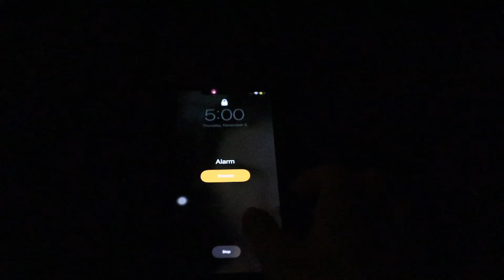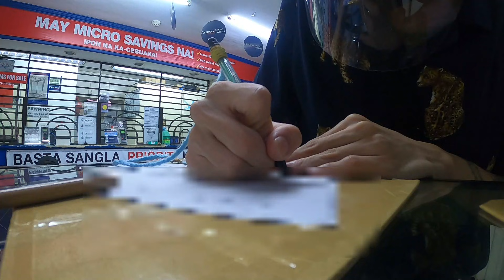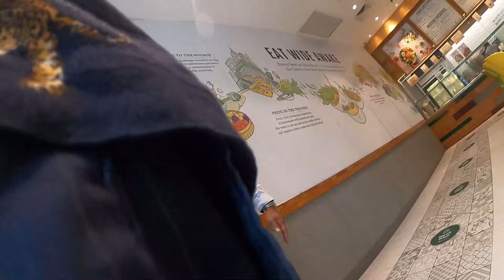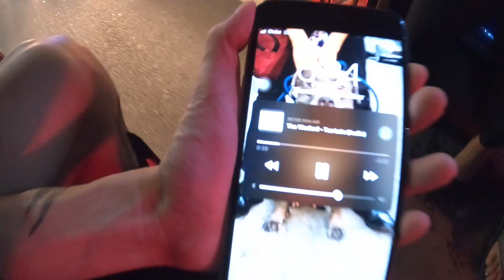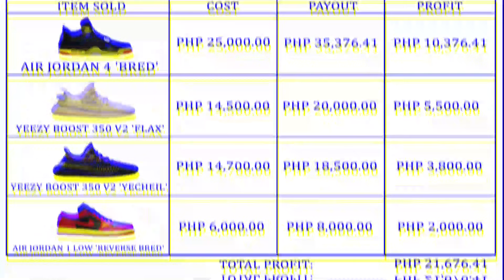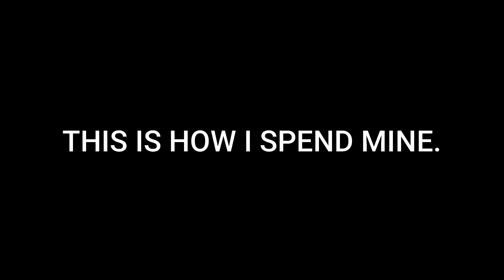SNEAKER HUSTLE | EP 29: A DAY IN A LIFE OF PINOY SNEAKER RESELLER, 21,000 PESOS PROFIT IN 1 DAY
I am Rhand Rhelle.
I'm a small time sneaker reseller.

Episode 29: In this episode, I sold 5 pairs of sneakers. I also visited the Titan Flagship Store in BGC.